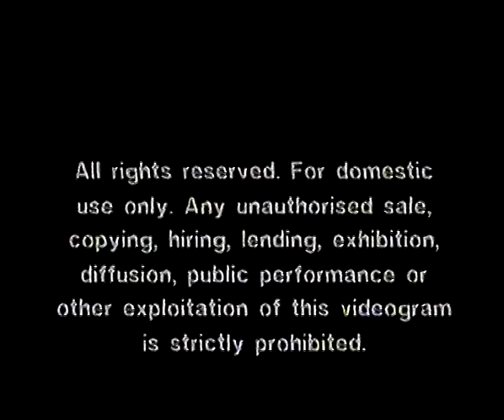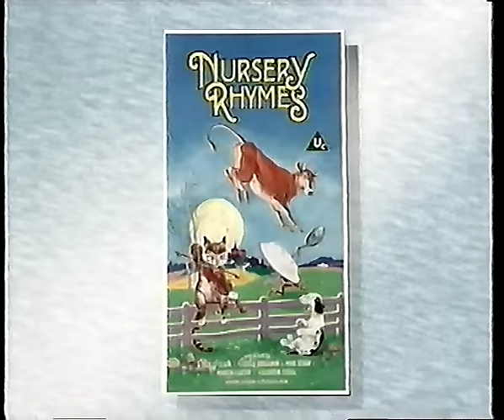Nursery Rhymes 2 (1990 UK VHS)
Released by Pickwick Video Group in 1990.

Directed by Dennis Abey.

Young Children will be enthralled by this latest collection of favourite nursery rhymes and songs.

Sung and performed by the talented young children, with colourful settings enchanced by the latest graphics, this unique selection of songs and rhymes will inspire and delight children and parents alike.

Boy and Girls Come out to Play
One Two Buckle My Shoe
Dance to Your Daddy
Simple Simon
Ring a Ring a Roses
Here We Go Gathering Nuts in May
The Grand Old Duke of York
The Big Ship Sails
Farmer in His Dell
The Animals went in Two By Two
Poor Jenny Sits a Weeping
Pop Goes a Weasel (Alternative version)
Lavender's Blue
Lucy Locket Lost Her Pocket
Here We Go Round a Mulberry Bush
Soldier Solider Won't you Marry Me
Oh Dear What can the Matter Be
Doctor Foster (Part 1)
Scarborough Fair
Muffin Man
Little Miss Patty and Master Paul
This is the House that Jack Built
Doctor Foster (Part 2)
One Finger One Thumb
Oranges and Lemons
The Smoothing Iron
Cobbler Cobbler
Boy and Girls Come out to play (Reprise)